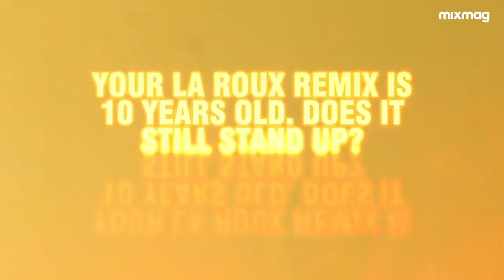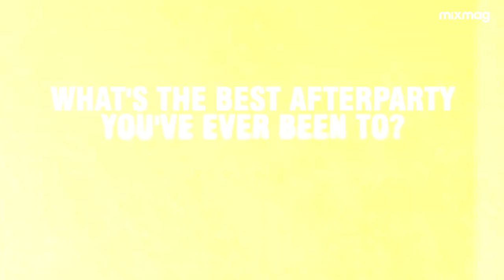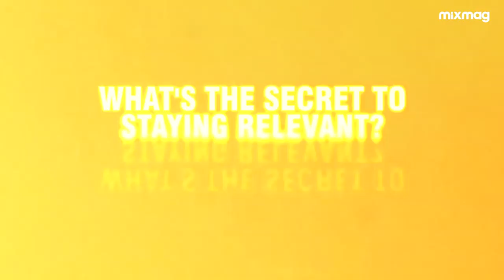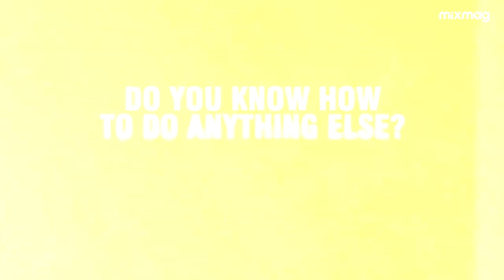Will Skream ever play an old-skool dubstep set again? | Hot Minute | Mixmag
We catch up with Skream for a Hot Minute about afterparties, his La Roux remix, 11 hour sets and IKEA flatpack furniture.